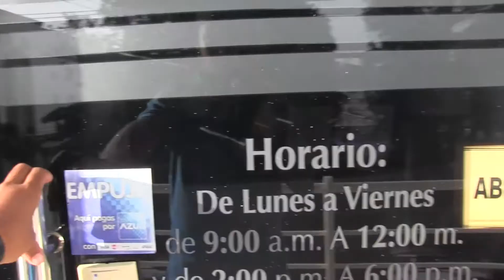Hablando sobre la situacion de los dominicanos en el estranjero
Dajelis Rodriguez habla sobre la situacion de los dominicanos en el extranjero y el poco trabajo de los diputados de ultramar.